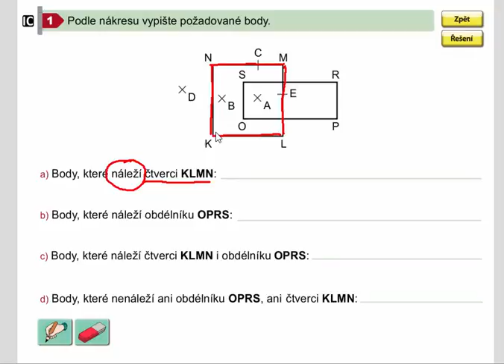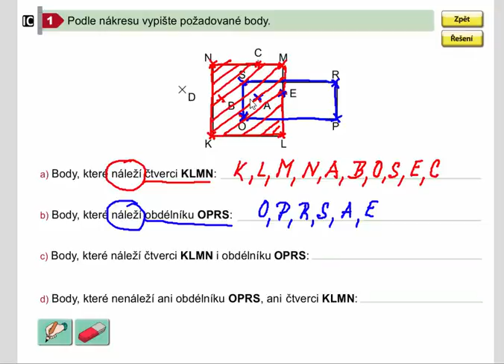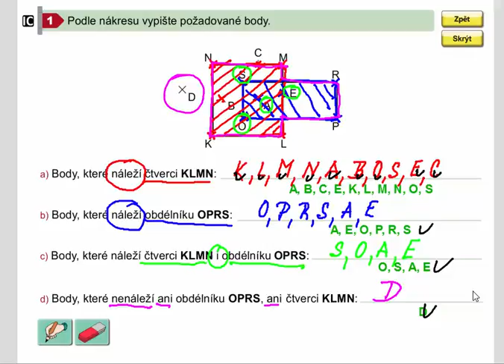Čtverec, obdélník (body, které náleží nebo nenáleží), Geometrie pro 4.ročník, str. 26, cv. 1